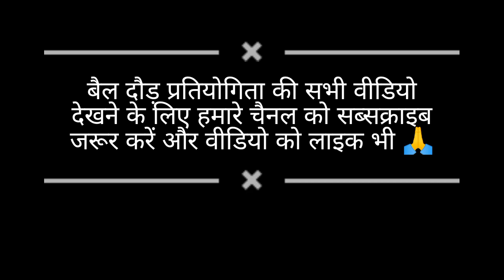बैल दौड़ प्रतियोगिता 💓 True Bullock pat pratiyogita 15000 ईनाम आमगांव बड़ा नरसिंहपुर पट 💓😎